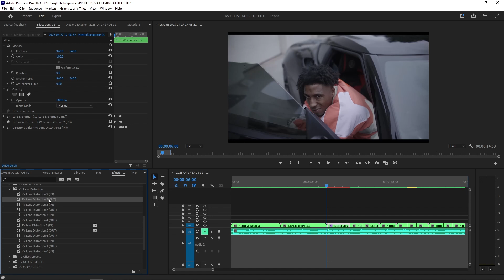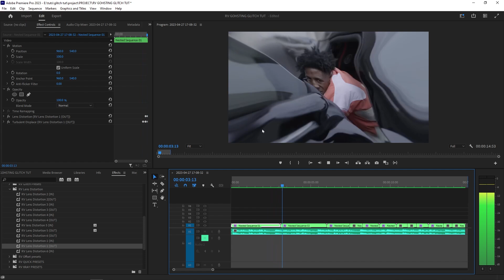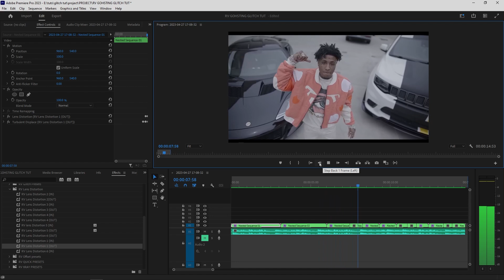FREE CRAZY LENS DISTORTION PRESETS FOR PREMIERE PRO